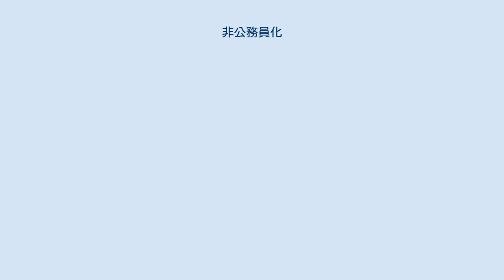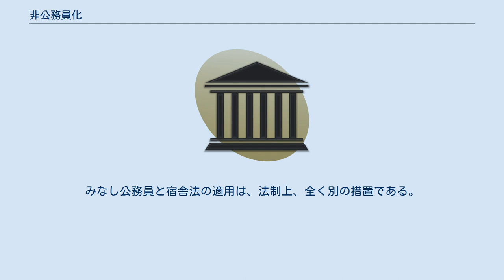非公務員化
非公務員化（ひこうむいんか）とは、国家公務員法または地方公務員法の全部または一部が適用されている行政組織・行政法人の職員（日本の公務員）に対し、その適用を除外する機構改革の手法である。
非公務員化により、職員の身分は公務員ではなくなる。
 非公務員化は、組織形態の転換に付随する形で行われる場合（社会保険庁 → 日本年金機構、日本郵政公社民営化など）が多いが、独立行政法人の非公務員化のように組織形態の転換をしないまま行われる場合もある。
 この項目では、主に国家公務員の非公務員化について説明する。
 独立行政法人には、行政執行法人と中期目標管理法人と国立研究開発法人の3種類があり、行政執行法人の役職員は国家公務員であるのに対し、国立研究開発法人と中期目標管理法人の役職員には国家公務員法が一切適用されず国家公務員でない。
 ただし、行政執行法人とそれ以外の独立行政法人は、役職員に対する国家公務員法及びそれに関連する法律が一部適用されるか否か、並びにそれに付随する法制上の措置に違いがあるのみで、独立行政法人としての組織形態に違いはなく、組織としての権能・権限に差異はない。
 したがって、独立行政法人の非公務員化は、法人の機構改革を行ったように見えるが、実際は組織形態の転換を伴わない、単に役職員に対する法令の適用関係を変化させるに過ぎない措置といえる。
 独立行政法人通則法第51条により行政執行法人の職員は、国家公務員とされるが、国家公務員法の規定の全部が適用されるわけではなく、国家公務員法第十八条、第二十八条（第一項前段を除く。）、第六十二条から第七十条まで、第七十条の三第二項及び第七十条の四第二項、第七十五条第二項並びに第百六条の規定は適用されていない。
 また、国家公務員法に関連する、 の各法律の規定は、行政執行法人も適用されていない（独立行政法人通則法五十九条）。
 日本郵政公社の民営化、社会保険庁の全国健康保険協会、日本年金機構への移行と、機構改革に付随して非公務員化が行われているが、独立行政法人については、後述するように、非公務員化自体が改革手法の一つとして考えられており、機構改革を伴わず、単独で措置されているケースが多い。
 独立行政法人などを非公務員化すると、給与や手当、勤務時間、休暇などが弾力的に行え、組織運営が柔軟になると評論もあるが、上記でみたように給与法や勤務時間法は、特定・非特定にかかわらず、すべての独立行政法人において適用外であるため、特定独立行政法人であっても給与や手当、勤務時間、休暇などは弾力的に行える。
こうした非公務員化の効果の評論は、その多くが単にイメージで述べられているに過ぎず、的を射ていないものが多い。
 非公務員化の法制上の効果は、公務員として制限されている規制が解除されることに伴って、 などの効果が発生する。
使用者側の任免の自由度以外は組織運営には何ら関係なく、専ら職員の個人生活において自由度が増す効果といえる。
 また、上記でみたように単に職員に一部適用されていた国家公務員法の規定が全て外れるに過ぎず、機構上の合理化策ではないことから、財政的には、非公務員化によって財政減となる要素は何らない。
他方で、職員に適用する労働法制が一般化することになるため、 ということから、必然的な財政増を伴うこととなる。
また、職員にも雇用保険料の負担が発生し、職員の可処分所得は低くなるが、これを不利益とみて所得減分を補填した場合は、さらに財政増を伴う結果となる。
 その他、採用方法についても、人事院が全省庁一括で行っている国家公務員採用試験が利用できなくなるため、独自に採用事務を行わなければならず、公平性を担保した場合（コネを排除した公募、競争試験等の実施）のコストが増加し財政増になる。
 行政改革推進法（簡素で効率的な政府を実現するための行政改革の推進に関する法律（平成18年法律第47号））では、その第52条において、「平成18年度以降に中期目標の期間が終了する特定独立行政法人については、その業務を国家公務員の身分を有しない者が行う場合における問題点の有無を検証し、その結果、役員及び職員に国家公務員の身分を与えることが必要と認められないときは、特定独立行政法人以外の独立行政法人に移行させるものとする。」と規定しており、非公務員化を行政改革の手法の一つとして位置づけている。
また、平成19年12月24日に閣議決定された「独立行政法人整理合理化計画」においても、非公務員化を独立行政法人改革の一手法として位置づ...